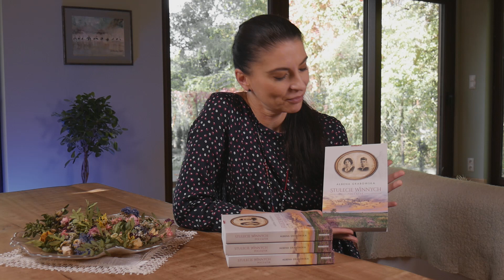Stulecie Winnych. Początek - Ałbena Grabowska - Premiera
W książce Stuleciu Winnych. Początek Ałbena Grabowska - pisarka ukazuje pierwsze dekady historii rodu Winnych.
Zdun Antoni Winny osiedla się w Brwinowie i zakochuje w najmłodszej córce Jadwigi i Mariana Wielichnowskich – Bronisławie. Udaje mu się zdobyć względy Broni i w 1874 roku biorą ślub w brwinowskim kościele pod wezwaniem świętego Floriana.
Bronia – mądra, zaradna i życzliwa – cieszy się szacunkiem w całej okolicy. Antoni z kolei uznawany jest za dobrego rzemieślnika. Wydaje się, że czeka ich dostatnia i spokojna przyszłość.
Życie pod rosyjskim zaborem jest jednak pełne trosk, nie tylko tych związanych z represjami ze strony Rosjan. W tragicznych okolicznościach umiera najpierw jedna, potem druga siostra Bronisławy, odchodzą jej rodzice, a za ocean wyjeżdża z synami szwagier Tadeusz.
W rodzinnym gospodarstwie zostają Bronisława i Antoni. Na świat przychodzą ich kolejni synowie – Roman, Władysław, Kajetan, Stefan i Stanisław. Poznajemy ich dzieciństwo, młodość, pierwsze miłosne rozterki. Rodzą się wnuki Broni i Antoniego. Życie toczy się dzień po dniu, Winnych spotykają troski i radości, ale nikt nie spodziewa się, że niebawem spadną na nich nie tylko ogromne osobiste tragedie, ale i wojenna zawierucha.

Oryginalny serial audio, do słuchania tylko w aplikacji Empik Go